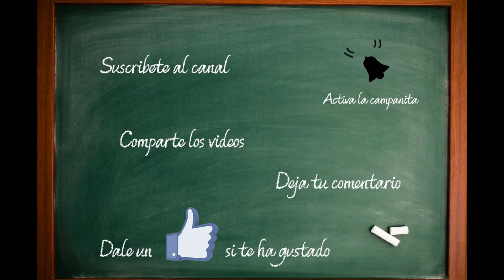7 Days to Die # 04 | Atacado por lobos y reformas en la base | Gameplay Español